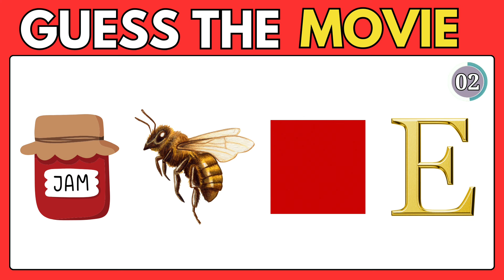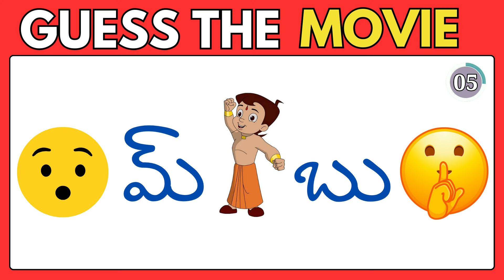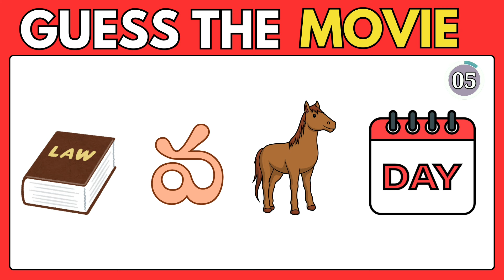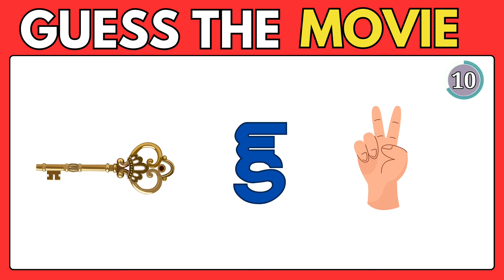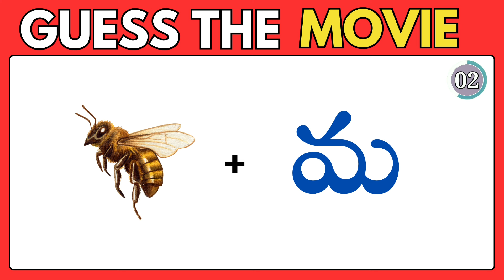మూవీని కనుక్కోండి | Guess the movie | Riddles in Telugu | Interesting Facts | Podupu Kathalu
Welcome to the ultimate "Guess the Song Challenge" on Storyline Telugu! 🌟 Get ready for a musical journey where your knowledge of Telugu songs will be put to the test. Whether you're a die-hard fan of Tollywood music or just someone who enjoys a good tune, this game is for you!

🔥 How to Play:
We've carefully curated a mix of the latest chartbusters and timeless classics from Telugu cinema. Listen to short snippets of each song, and it's your job to guess the title and the artist. Challenge your friends and family to see who the true music maestro is!

🏆 Game Rules:
1️⃣ You'll be presented with 10 different song clips.
2️⃣ Listen closely and type in your guesses in the comments below.
3️⃣ We'll reveal the correct answers at the end of the video.
4️⃣ Score yourself and let us know how many you got right!

If you haven't already, make sure to hit that subscribe button and ring the notification bell so you never miss out on our entertaining challenges, quizzes, and the latest updates on Telugu cinema.

Show some love by giving this video a thumbs up, sharing it with your friends, and commenting with your favorite Telugu song. We can't wait to see your guesses!

Telugu Music Knowledge Test
Storyline Telugu
Tollywood Songs
Music Trivia Game
Telugu Cinema Music
Challenge Video
Music Quiz
Song Title Guessing
Telugu Music Buffs
Tollywood Classics
Musical Journey
Telugu Cinema Enthusiasts
Thumbs Up for Music
Comment Your Guesses
Behind-the-Scenes
Exciting Music Showdown
podupu kathalu new
podupu kathalu easy
podupu kathalu song
guess the movie name telugu
guess the movies in telugu
guess the movie in telugu by emoji
guess the movie name riddles in telugu
guess the movie quiz in telugu
guess the movie songs in telugu
guess the movie name by actors telugu
guess the movie name by picture telugu
guess the movie name by song telugu
guess the movie name by dialogue telugu
guess the movie name by clues in telugu
guess the movie name by bgm telugu
guess the movie name by emoji in telugu
guess the movie names and songs in telugu
guess the movie telugu by emoji
guess the movie telugu new
guess the movie telugu riddles
guess the telugu movie by actors
guess the telugu movie by dialogue
guess the telugu movie name by picture
guess the telugu movie by bgm
guess the telugu movie songs by picture
guess the telugu movie songs
telugu movie riddles
telugu movie riddles with answers
telugu movie puzzles
telugu movie quiz
telugu movie quiz questions
telugu movie quiz questions and answers
telugu movie quiz with pictures
telugu movie quiz games
telugu movie quiz with emojis
interesting quations in telugu movie quiz
telugu movie questions
telugu cinema quiz
telugu movie songs quiz
tollywood movie quiz
telugu movie questions and answers
telugu movie name quiz
telugu movie trivia
telugu movie puzzle pictures with answers
telugu movie puzzles with pictures
telugu movie puzzles with answers
telugu movie songs puzzle

Let the musical showdown begin! 🎉🎵